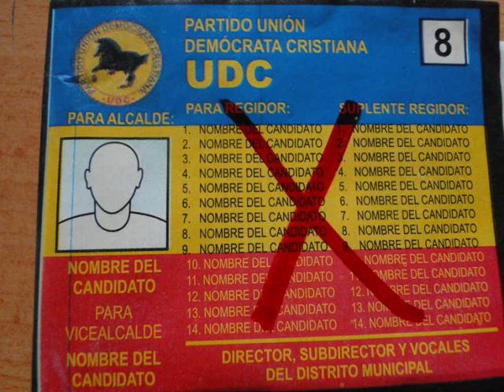MARTIN JOAQUIN HABLA ASI DE FATIMA.wmv